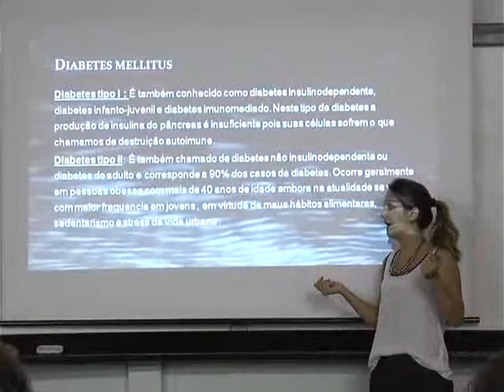COLÉGIO ANGLO 29 10 15